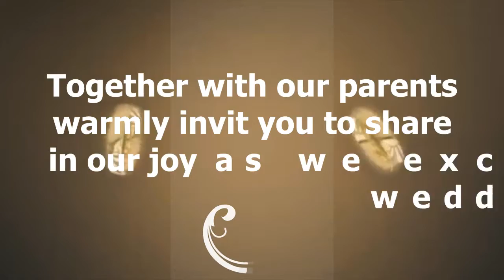Wedding invitation video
Namutenya and Miguel